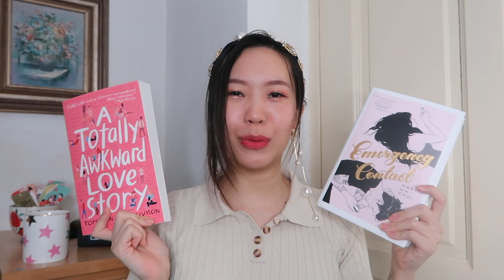books i read, books im currently reading & tbr list | Euodias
xx
Euodias

▶︎ MUSIC USED ◀︎
▻  샛별 - 자두맛 사탕